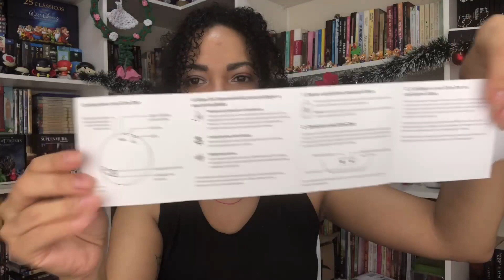TUDO SOBRE A ALEXA | Unboxing + Primeiras Impressões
Essa é a   Amazon Echo Dot 4 com Alexa , confira comigo o Unboxing e as primeiras impressões !

 É o clube de leitura do canal que explora o Multiverso  da família King , estamos lendo em ordem cronológica um livro por mês ! Vem ler com a gente !

📬correspondencias:
por favor enviar para :
Dayane Brant
Rua Olegário Maciel 261
loja 57-Guilherme eletrônicos
galeria ferreira-Bairro Centro
CEP:38700122
Patos de Minas-MG
Brasil

🙌🏻Parcerias e divulgação:
por favor entre em contato conosco antes de enviar seu material, para acerto de detalhes.